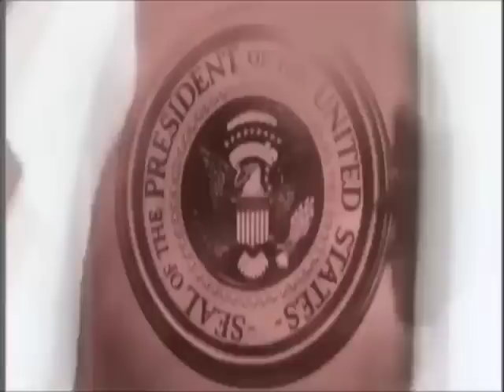The Hamilton West Wing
A recent Ham4Ham was filmed in the style of 'The West Wing'. Now here it is edited to appear as a cold opening from the program.